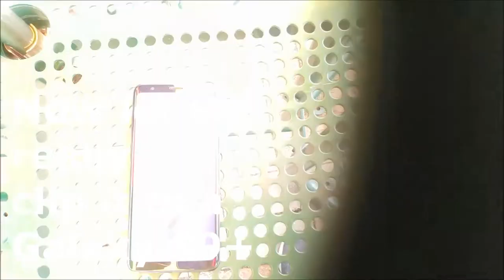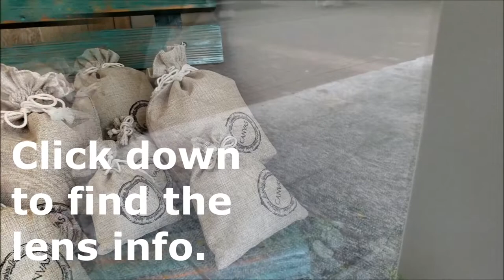Testing out the CPL Filter with Smartphone (or iPhone) Footage in front of a shop window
*** This is not done by a professional photographer even not an amateur photographer, just a simple demo footage to show you the effects and how it works, you surely can make many stunning pictures / videos. ***

Bottom@youtube

SKU: DCK004808

37mm Circular Polarizing Lens Filter (CPL) for GoPro Hero or Action Cameras
SKU: DCK004805

(Please check the product page carefully, any accessories show in the video are not necessary a part of the product)

Other Kits used in this video:
DCK004564

DCK005685 (i.e. for iPhone XS)

Equipment used for taking the video:
Lens Mount: not used
Phone: Samsung Galaxy S9+
Editor: Microsoft Movie Maker
Enhancing Light: Not used
Phone Adapter Mount: DCK005740
Tripod Set: DCK005740 + DCK004156 = DCK005842 (sometime)
Gimbal / Stabilizer: Not used

Note:
This video is being managed exclusively by DCkina. To use this video for broadcast or in a commercial player, please go to

The Phone Pictures showing in the video is property of their respective Holders and are referred to here for descriptive purpose only

Any comments are not posted automatically.